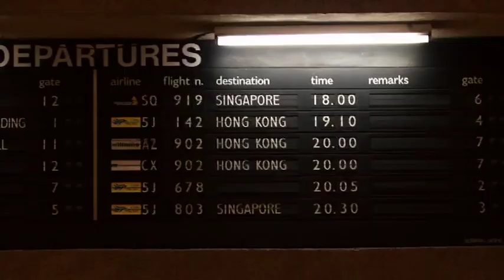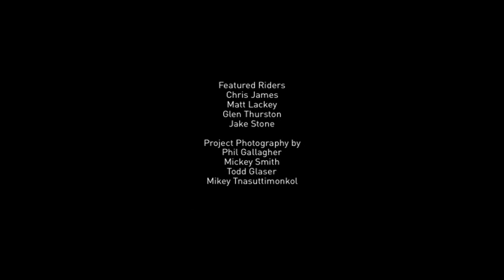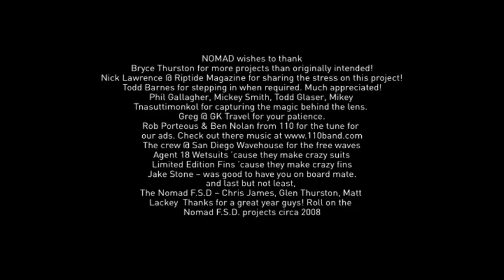Nomad Around the world bodyboarding full movie